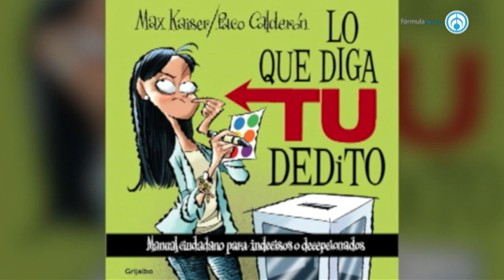"Lo Que Diga Tu Dedito" nuevo libro del caricaturista Paco Calderón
Invitado Paco Calderón, caricaturista y co-autor del libro "Lo Que Diga Tu Dedito"